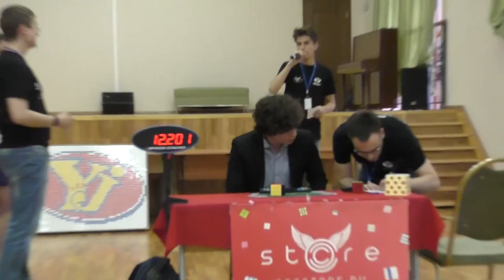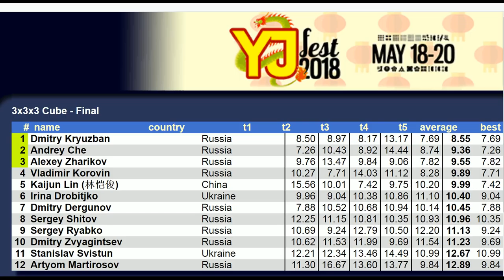YJ Fest 2018 Финал 3х3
Финал дисциплины кубик Рубика 3х3 отличного чемпионата YJ Fest 2018 в Москве и фееричная победа Дмитрия Крюзбана